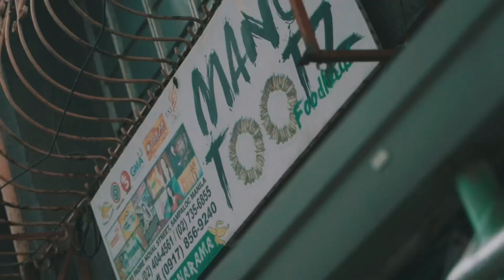ESPAÑA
Try to edit with given raw footages.
Filmed by: Ryan Audencial